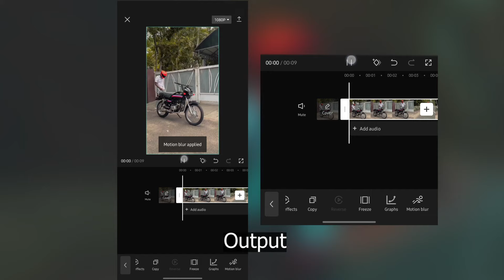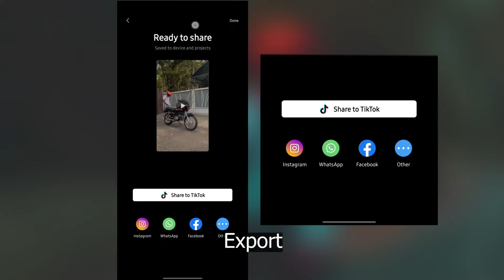motion blur effect / capcut video editing tutorial / bike reels video editing tutorial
• Solitude – Ghostr...

🎵 Track Info:

Title: Solitude by Ghostrifter Official

 • Ghostrifter Offic...
YouTube Music:

 • Ghostrifter Offic...